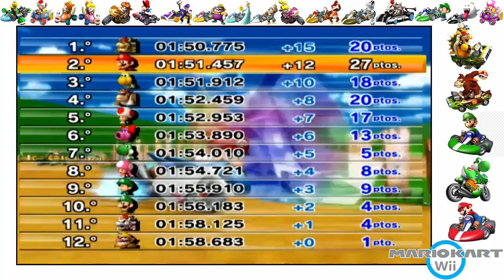Mario Kart Wii | #9 | Copa Champiñon 150cc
►Hola Fanáticos y Fanáticas de los vídeo juegos sean bienvenidos a un nuevo capitulo de Mario Kart Wii en esta parte jugamos con Mario en la Copa Champiñon en 150cc